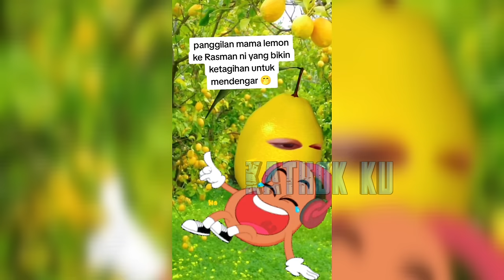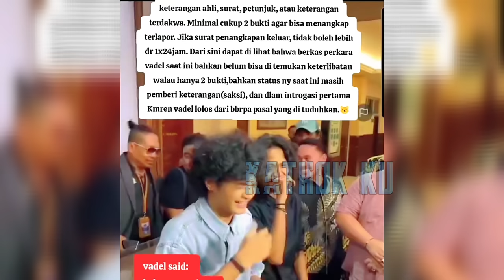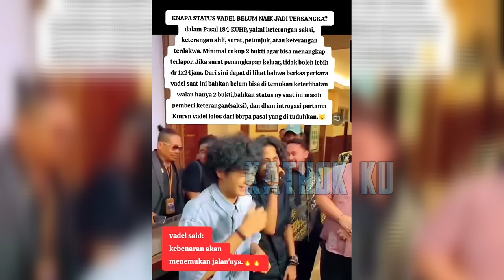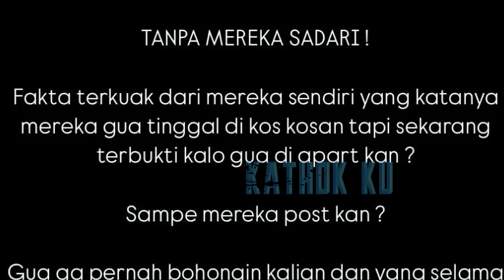TERB0NGKAR❗️NIKITA MIRZANI Buka KEDOK RAZMAN yg NGADU ke KEMEN PPPA❓️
Jangan Lupa: _
Thankz!!..